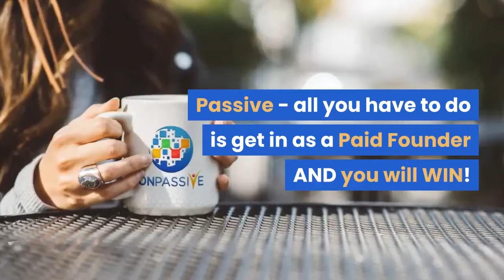ONPASSIVE The LAST Business YOU Will EVER Need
This video explains why onpassive will be your last business you will ever need .